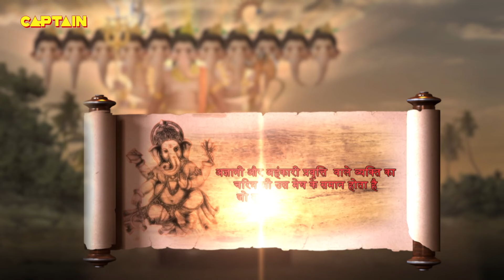महाकाल ने क्यों किया रावण पर गणेश जी का अंतिम प्रहार असफल ? Vighnaharta Ganesh - Ep 499